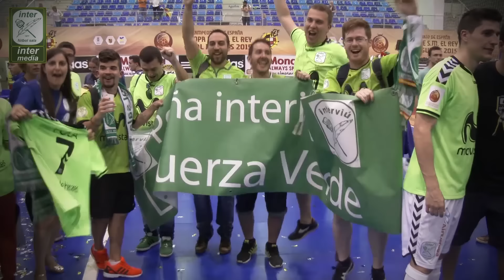YoMeABONOaMovistarInter | Campaña de Abonos de Movistar Inter 2015/16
Vídeo promocional de la Campaña de Abonos de Movistar Inter para la temporada 2015/16. Todo el espectáculo, la magia de Ricardinho, los éxitos cosechados, la gran afición interista...